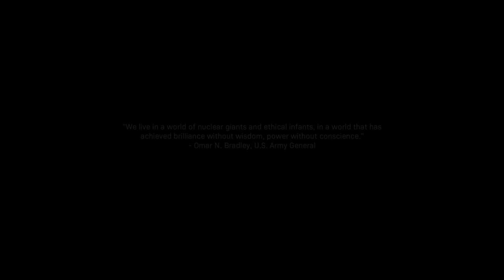CODMW Call of Duty Modern Warfare Campaign Ep. #011 - THE FINAL ASSAULT!